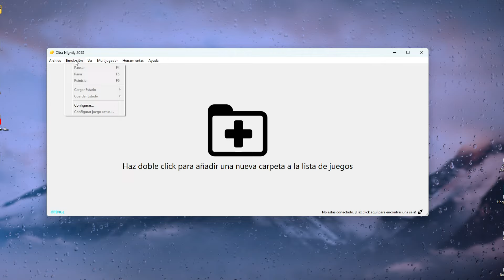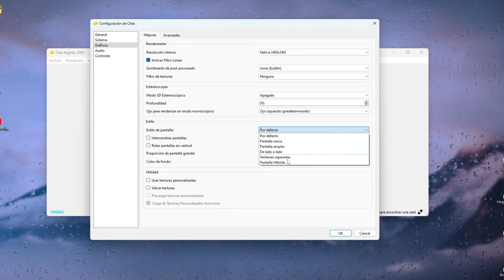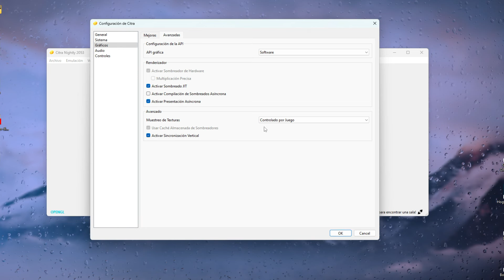Mejor configuración CITRA para PC con bajos recursos | CITRA mucho más fluido ✅✅✅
¡Hola! En este video vemos cómo podemos configurar CITRA cuando tenemos un equipo de bajos recursos y queremos que vaya más fluido.